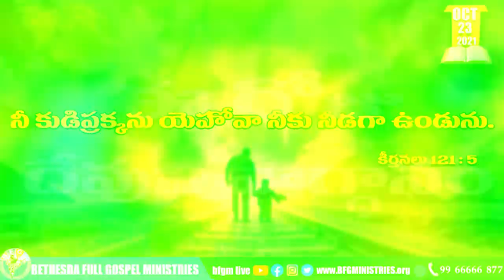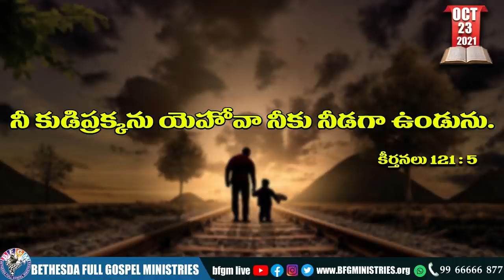Today's promise 23.10.2021 | BFGM LIVE